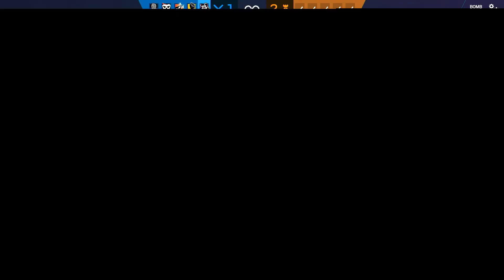Tom Clancy's: Rainbow Six Siege Episode17 (PS5)